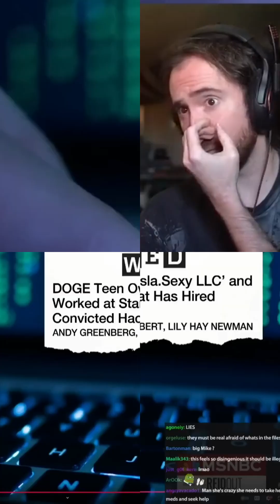Unlocking Secrets: The Dangers of Data Access in AI!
Explore the unsettling world where data access meets AI technology. With a staggering 320 million Americans' data at their fingertips, the implications are profound. Uncover how this treasure trove of information can be exploited for competitive gain, and the alarming reality of individuals like Evan Korostein. At just 19, he navigates US government systems with questionable credentials, raising serious concerns about data security and ethics in AI development. What does this mean for the future? Tune in to gain insight into this crucial conversation about privacy, power, and the perils of a data-driven world.